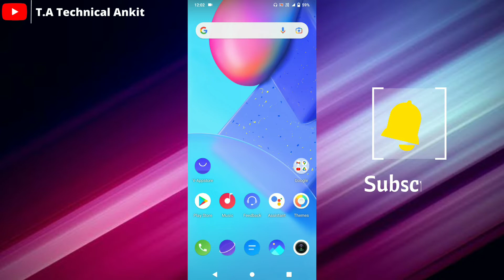Realme New Security Patch Update Roll Out | This Device's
NOTE- NOTE: ALL THE IMAGES/ PICTURES SHOWN IN THE VIDEO